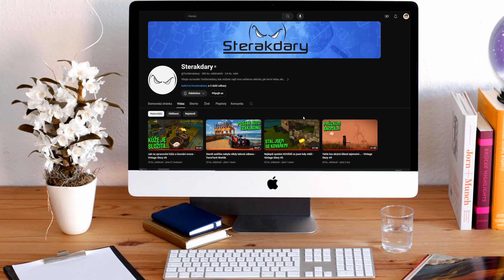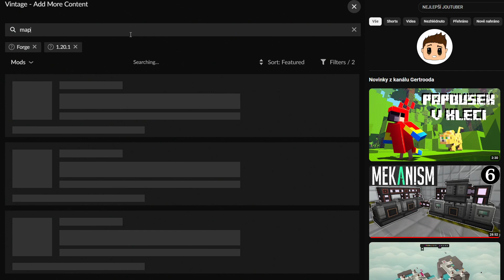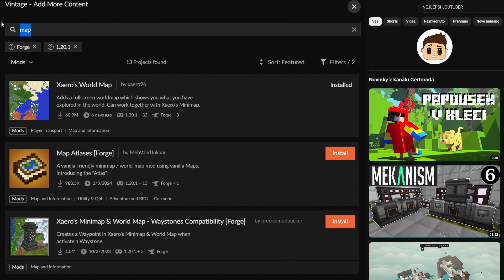HRAJU VINTAGE STORY JAKO MINECRAFT MÓD!!! [TFC]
Ahoj!

Mám pro vás  MC mód který z Minecraftu udělá hru Vintage Story!

zde jsou všechny módy:

bad packets
Just Enough Items (JEI)
Mouse Tweaks
Patchouli
TerraFirmaCraft
WTHIT Forge Edition
WTHIT Harvestability
Xaero's Minimap
Xaero's World Map

Verze Minecraftu 1.20.1
Verze Curse Forge 47.2.21